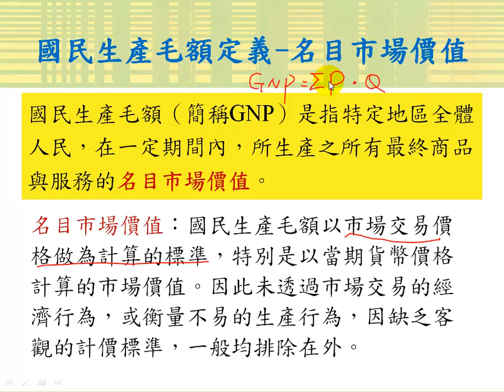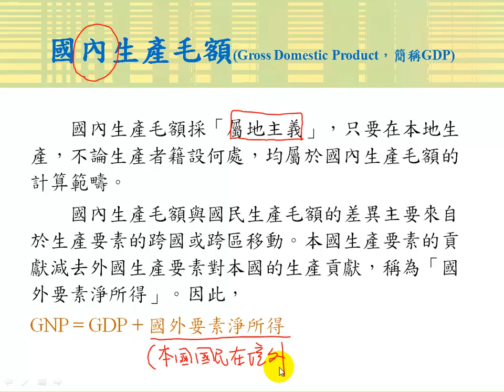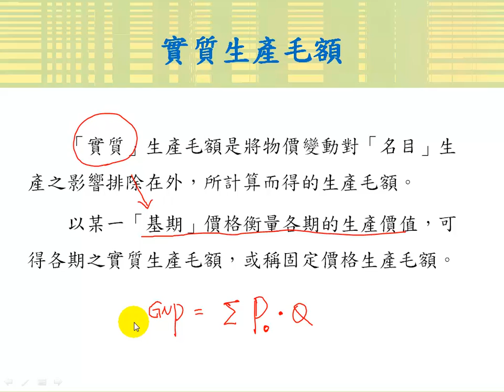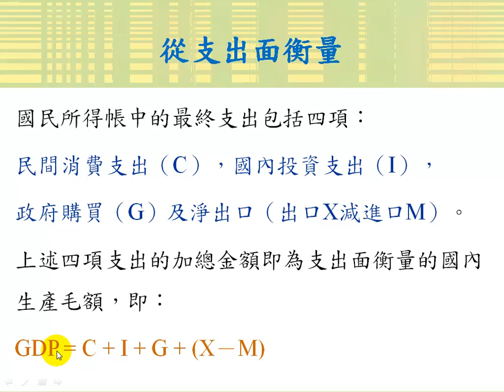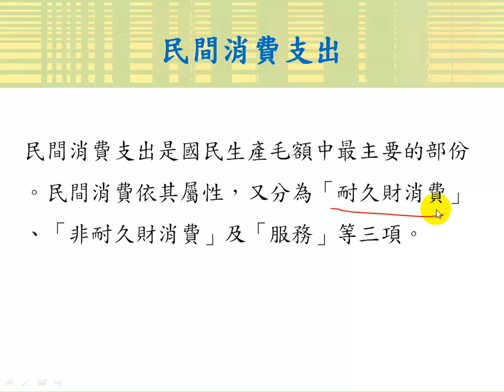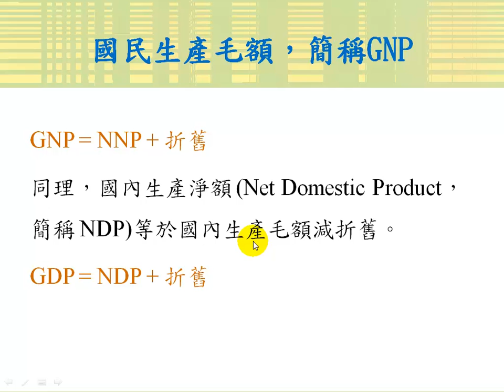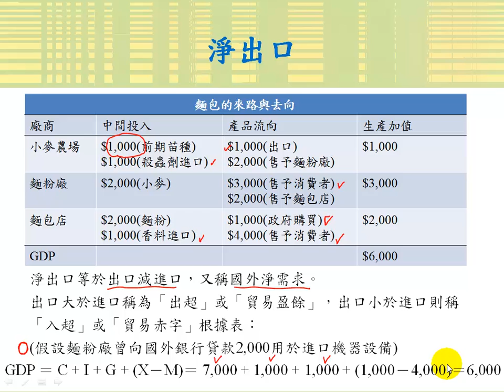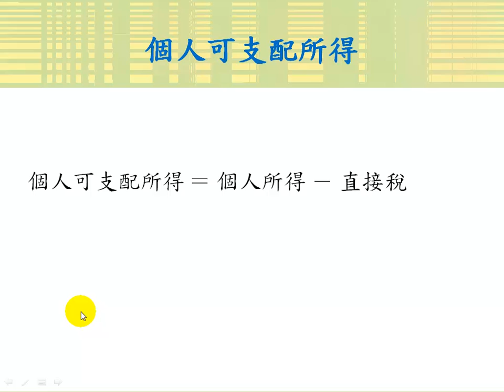GNP與GDP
課程簡介："GNP與GDP"由中華科技大學傅彥凱老師講授，適合剛進入大學新鮮人來觀看，內容重要又簡潔，相信同學看完之後，同學信心大增，更能了解GNP與GDP的觀念。
課程難度：
適用對象：